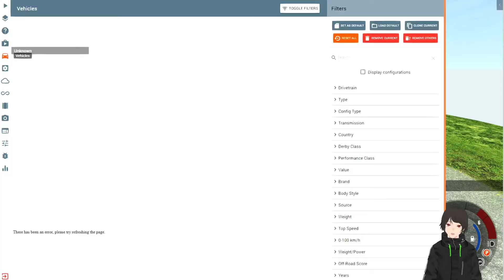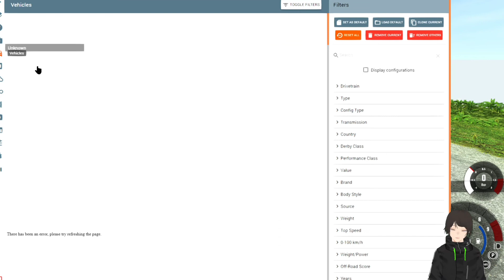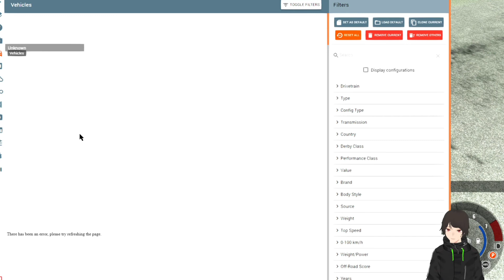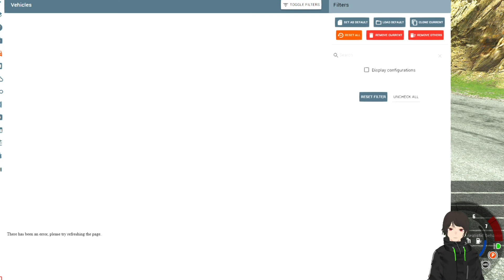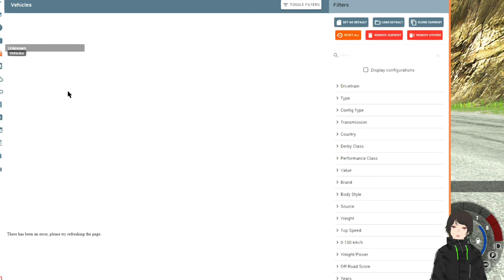Wir brettern mit ner Supra nen Berg runter und zerstören alles | BeamNG.Drive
Moin Moin, ich hoffe euch gefällt das Video, wenn das der Fall ist könnt ihr mir gerne auch folgen, da ich mehrmals in der Woche auf Twitch streame. Ich würde mich sehr auf euch freuen. In diesem Video geht es darum
Wir brettern mit vielen verschiedenen Autos einen Berg, mit vielen verschiedenen Hindernissen, in BeamNG runter und zerstören sie.

Amazon wishlist

*Mein Setup:

Steuerknüppel Kopfhörer